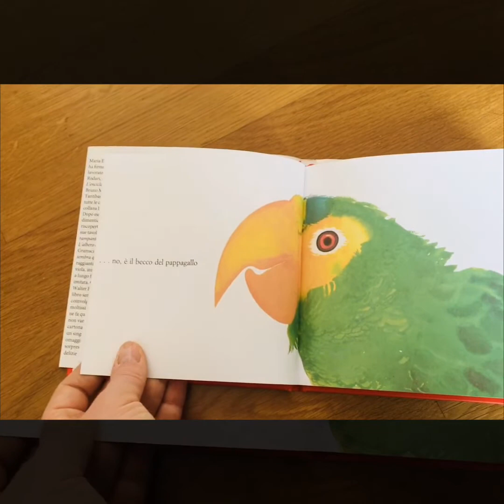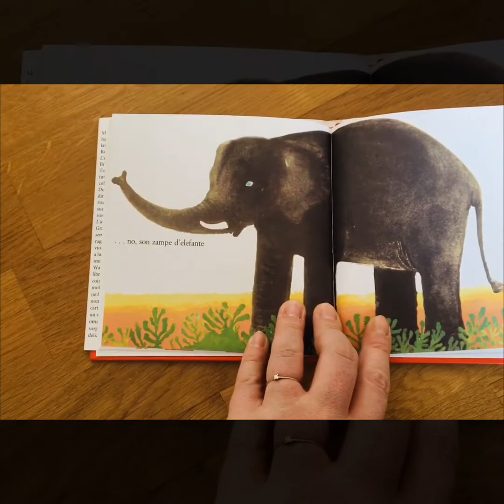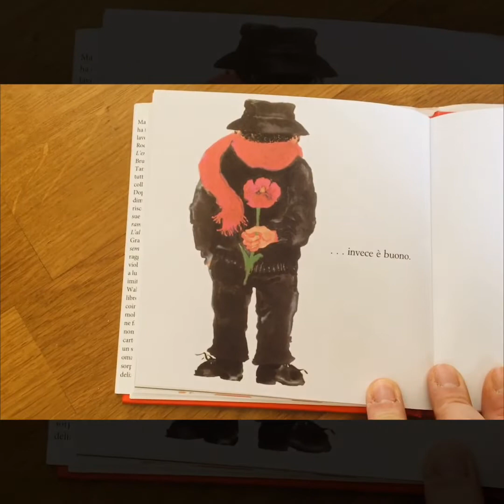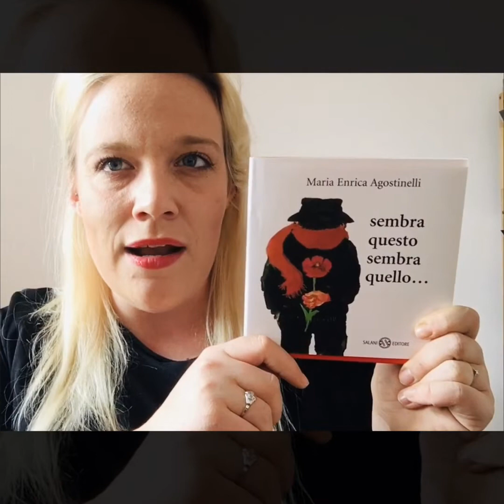CON OCCHI DIVERSI - Maestra Vero IL FANCIULLINO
Storia per aiutare i bambini a vedere le "cose" in maniera diversa